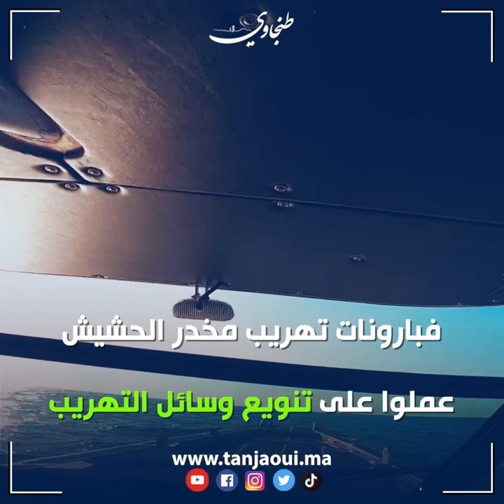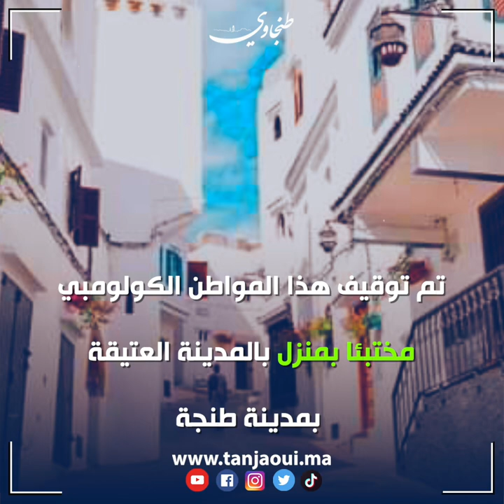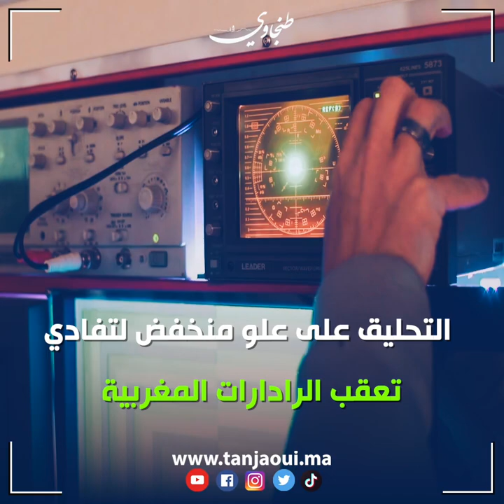من البحر إلى الجو فصل جديد من حرب المغرب على التهريب الدولي للمحدرات